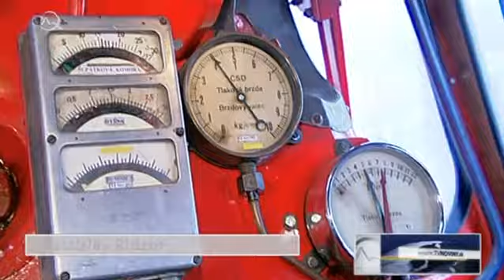Obnovený Albatros 6.12.2009 Markíza Slovensko Dnes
Obnovený Albatros 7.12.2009 Markíza Slovensko Dnes